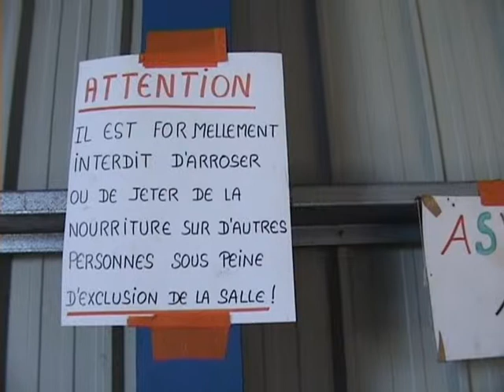Battage 2013 Villeneuve-Lécussan animation du repas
animation du repas du battage